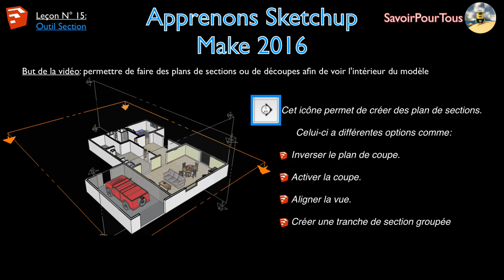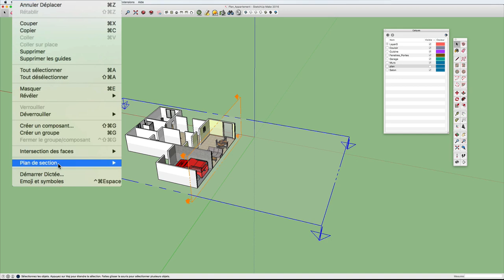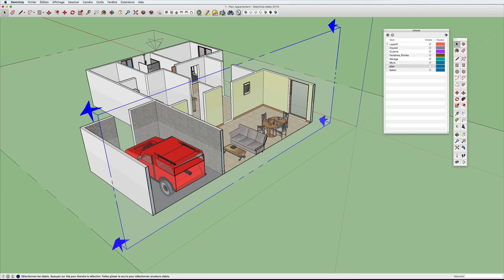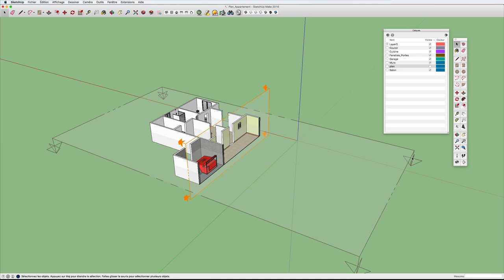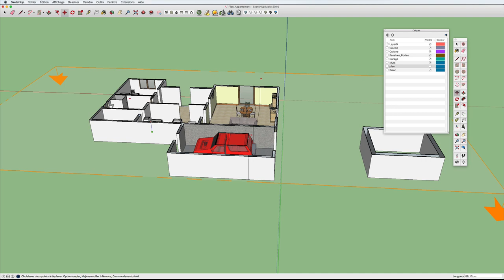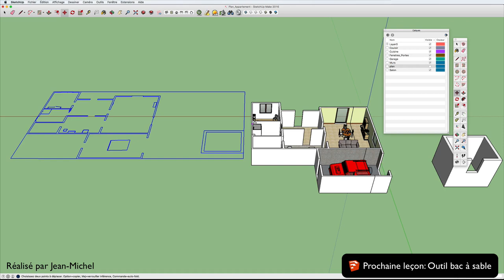15 - Outil section - Sketchup apprendre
Cette vidéo décrit l'outil section en utilisant l'appartement dessiné au préalable.